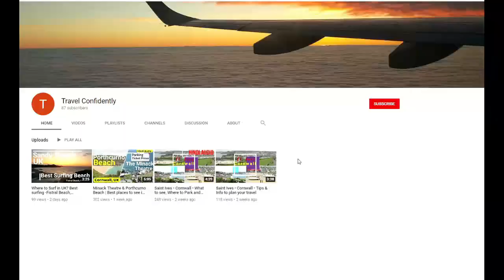Delhi to Manali by Road in 2021 | Is drive to Manali safe? Road to Manali- complete time lapse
This video will answer your questions about road trip to Manali. Would it be safe to drive? Are you scared of driving on Indian mountains? This video is just about the road to Manali, I will make a separate video on what to see near Manali.
I have covered all sort of tips and ideas to help you have a confident trip to Manali